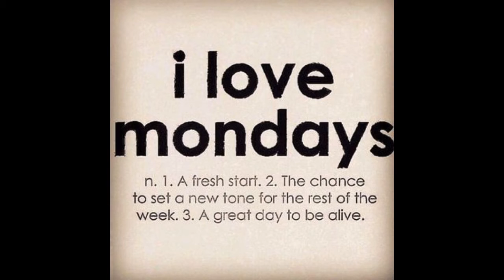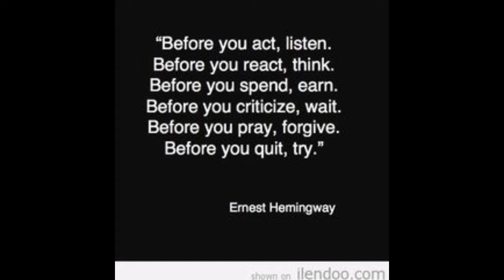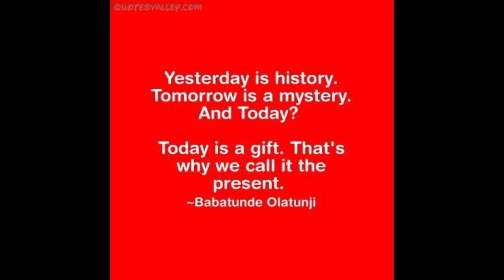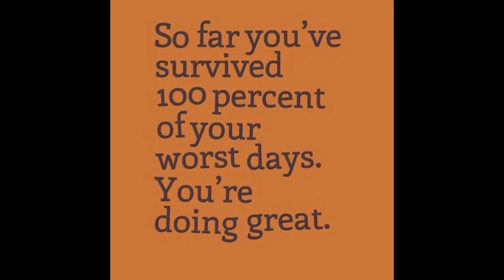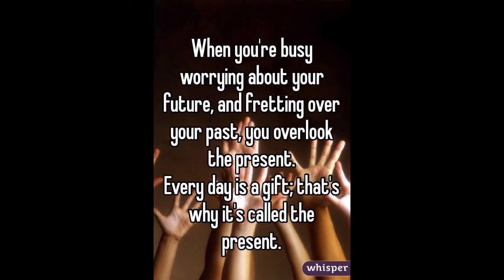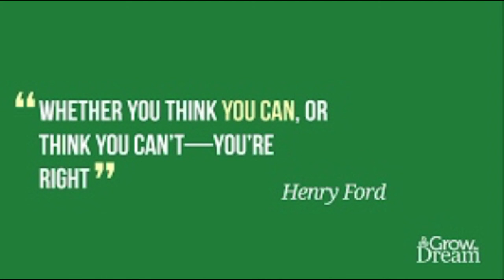Cousins Camp quotes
Inspirational quotes to help children be happy.   Cousins Camp 2016